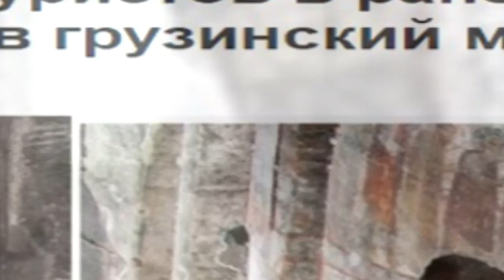Пашинян зазывает туристов в ранее оскверненный и превращенный в хлев, грузинский монастырь Кобаири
В то время когда одни «сотрудники» армянского посольства в Грузии стараются своими провокациями разжечь конфликт вокруг Давид Гареджи, а другие незаконно (но уже официально!) претендуют на 465 грузинских церквей на территории Грузии, заявляя, что они «армянские», власти Республики Армения решили использовать уже захваченные грузинские храмы, как «наживку для туристов».